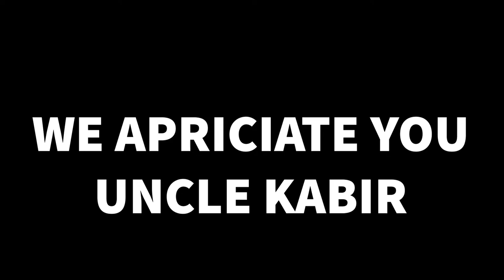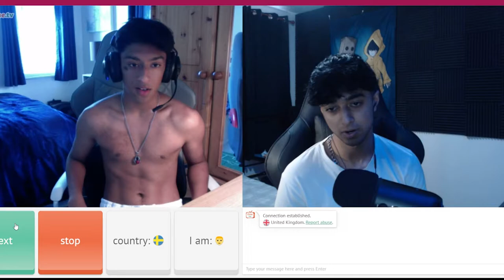What I Think About Andrew Tate. (OMEGLE)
ANDREW TATE has been surfing the internet right now!!! BUT WHY??? his controversial and very unsual comments make him very interesting yet peculiar man and today we had some omegle questions on my personal thoughts of him so make sure you watch to the end too see my responses and what I THINK OF THE TOP G...